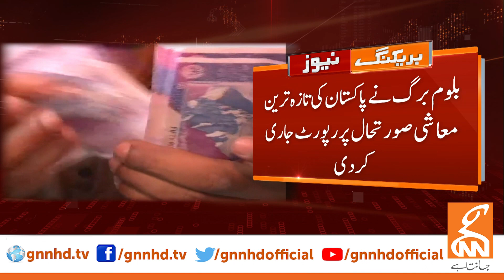Good News For Pakistan Economy | Breaking News | GNN